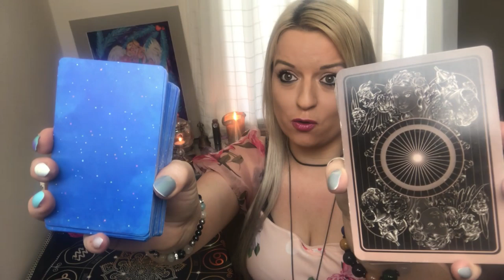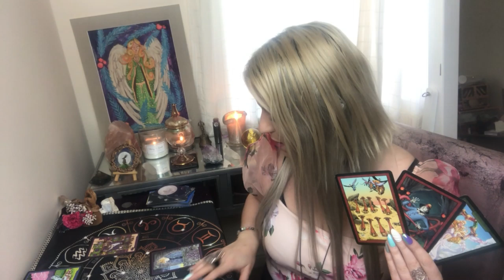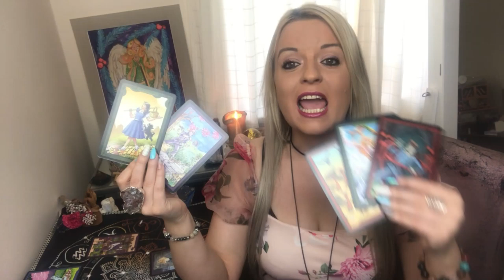Will they be back? Pick a deck!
Deck 2 : 15.43